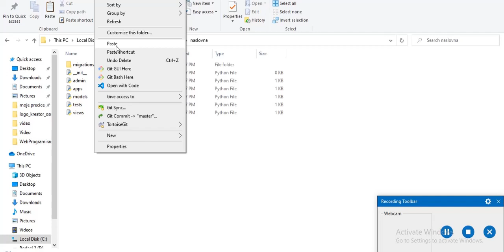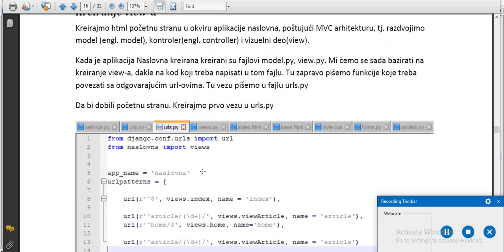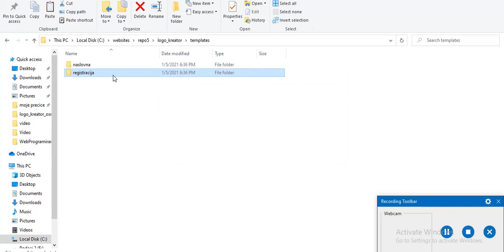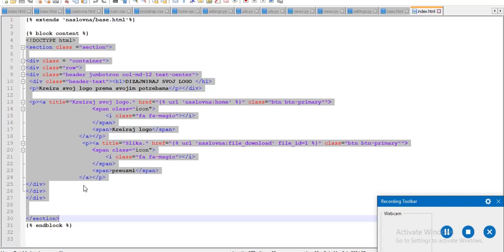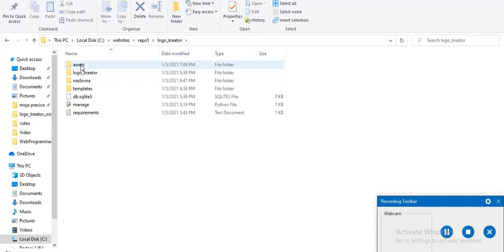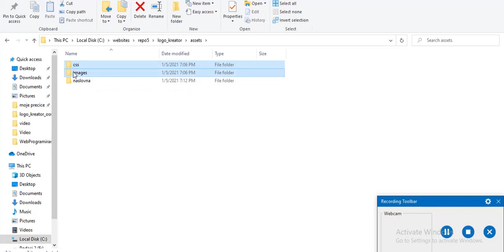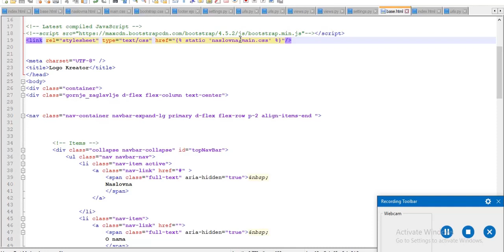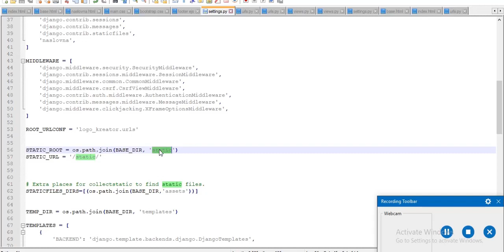Kreiranje Django webaplikacije 3 Kreiranje Naslovne strane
Kreiranje aplikacije Logo Kreator upotrebom Django Framework-a. Nastavak br. 2 koji opisuje strukturu fajlova i foldera unutar root foldera. Takođe je kreirana naslovna strana aplikacije.
Django framework je zasnovan na Model View Template arhitekturi i pisan je u programskom jeziku Python